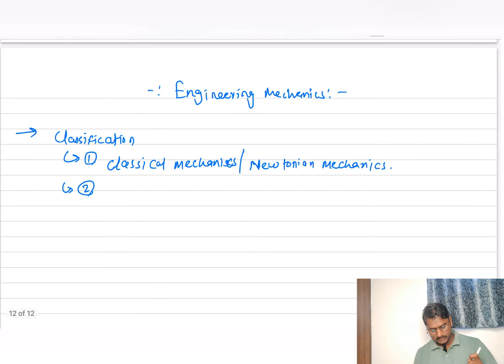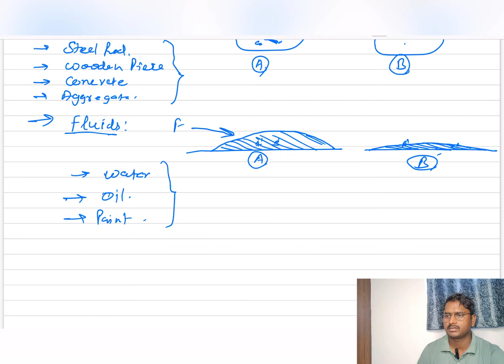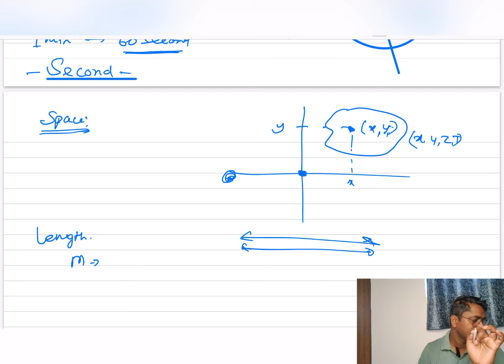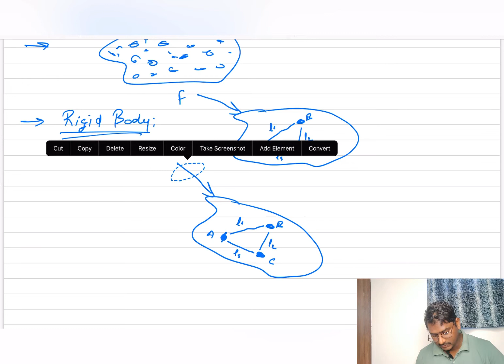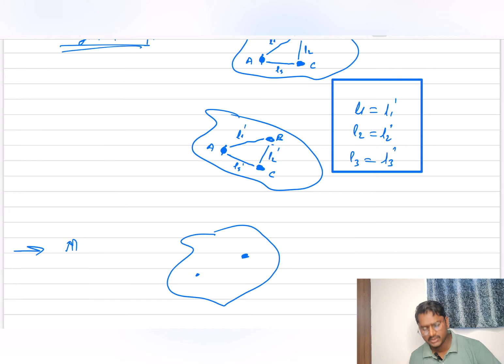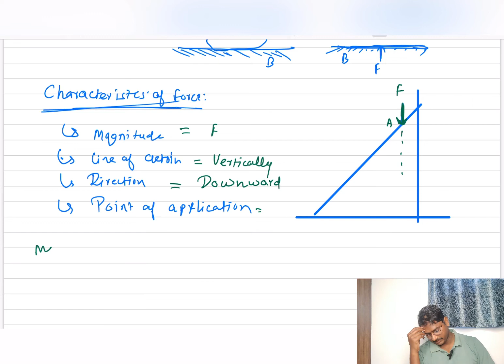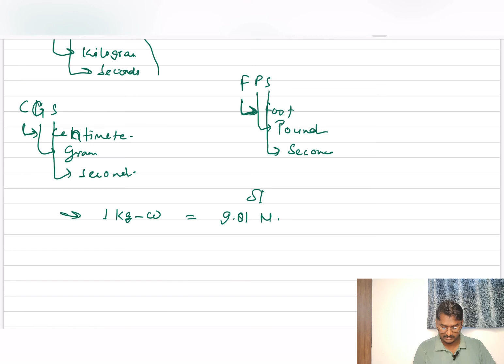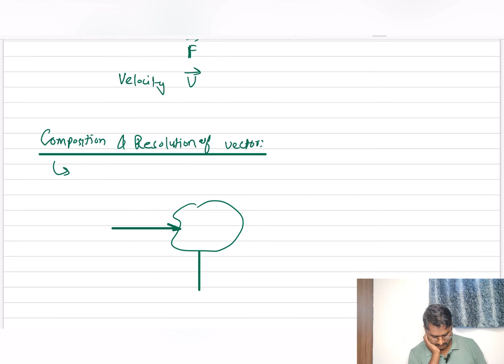Engineering Mechanics Lecture 1#civilengineering#sscje#ies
Mechanics
Classical mechanics
Relativistic mechanics
Quantum mechanics
Parallelogram law